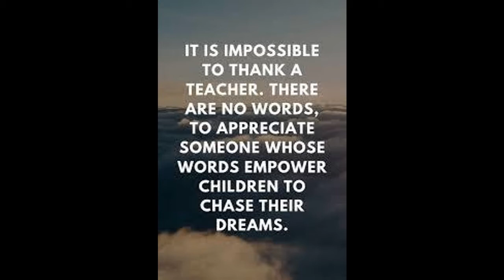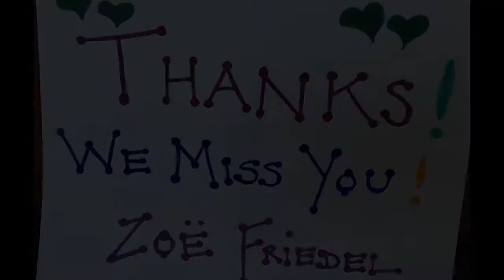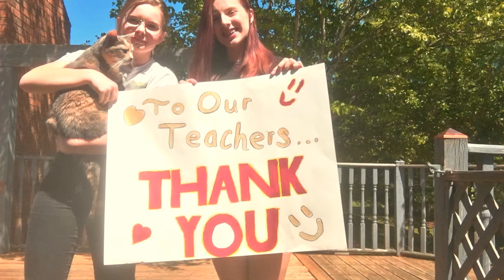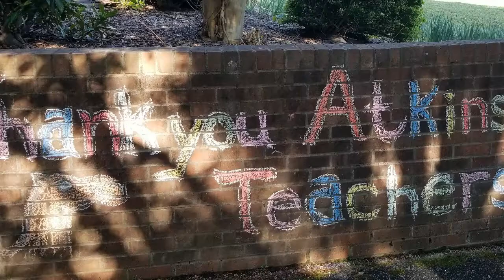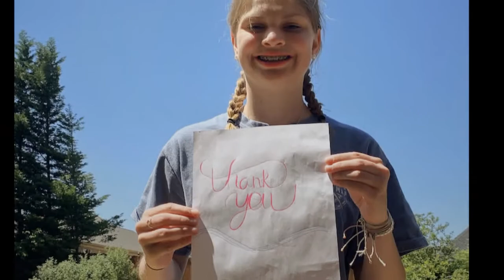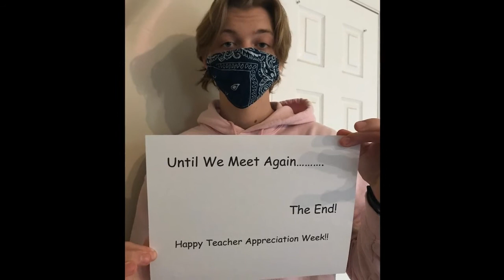Atkins High School Teacher Appreciation 2020